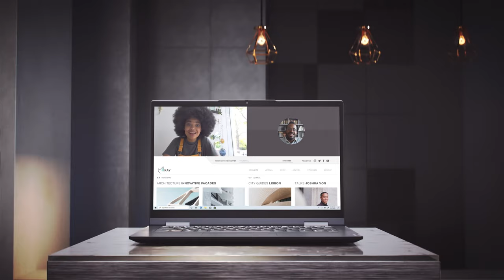Lenovo Yoga 7 14" Product Tour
The Lenovo Yoga™ 7 combines explosive power and versatile portability, thanks to the boundary-breaking performance and responsiveness of AMD Ryzen™ 7 5000 Series Mobile Processor and vibrant FHD clarity with AMD Radeon™ Graphics. Go anywhere with a sleek 2-in-1 metal chassis featuring thoughtful details including a webcam privacy shutter.